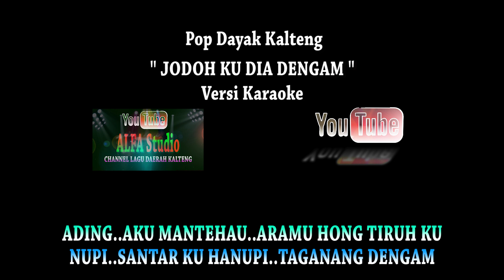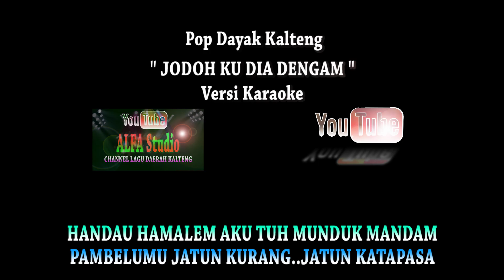Lagu Dayak Kalteng "JODOH KU DIA DENGAM " Versi Karaoke ( Minus One )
Selamat Datang Di Channel Alfa Studio , Dukung Terus kami di Channel ini dengan cara LIKE, SHARE dan SUBSCRIBE setiap video yang kami up load, agar kami selalu bersemangat untuk mebuat lagu2 dan video yang menarik untuk kami Up Load.

Terima Kasih

Salam : ALFA STUDIO

Bagi Yang Mau Mengundang Artis-Artis dayak yang ada Di Channel  ini untuk acara Resepsi Perkawinan, Syukuran, Ulang Tahun Dll

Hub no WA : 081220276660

Group Fans ALFA STUDIO